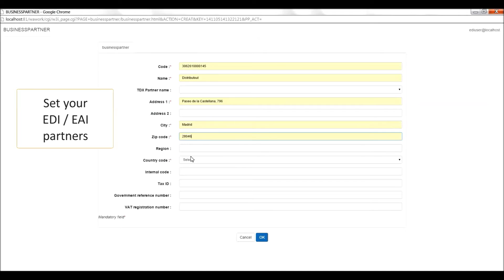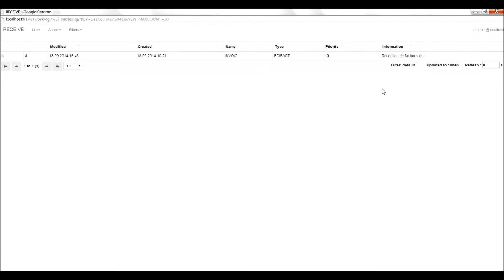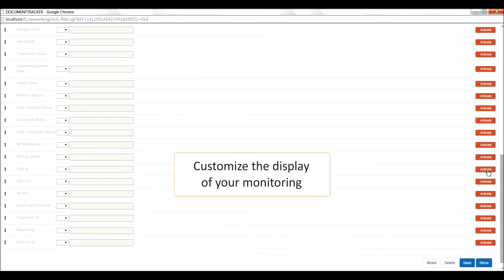Business Governance: process control and real-time visibility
Discover Business Governance, a new data exchange governance
console, designed specifically for GCI TradeXpress gateway users.
A new, user-friendly experience with business information access at its core